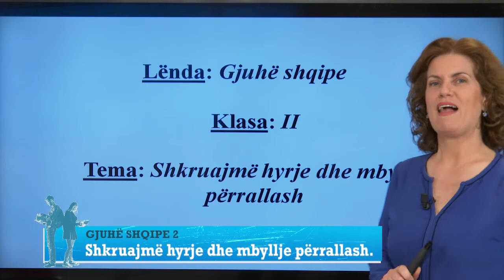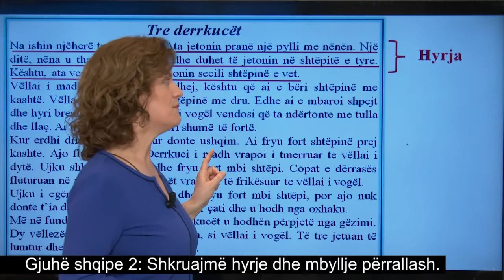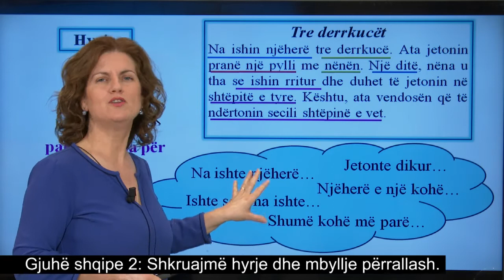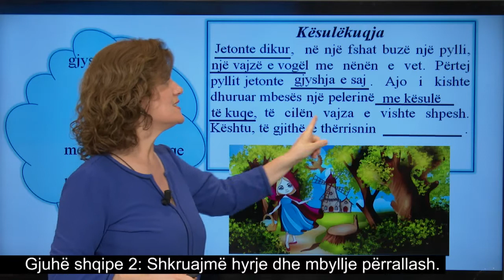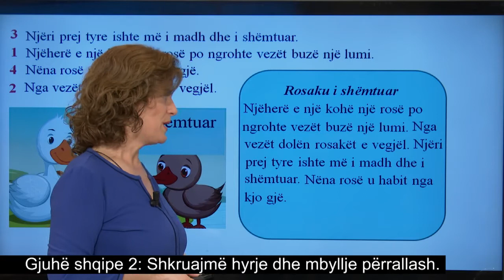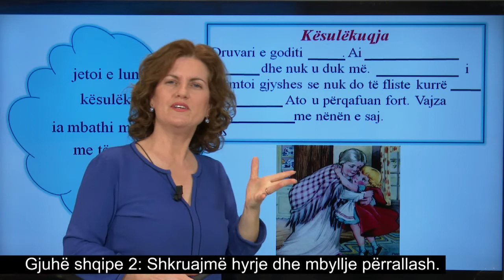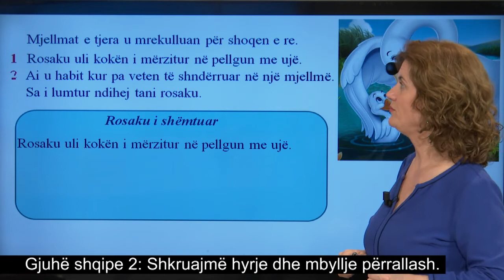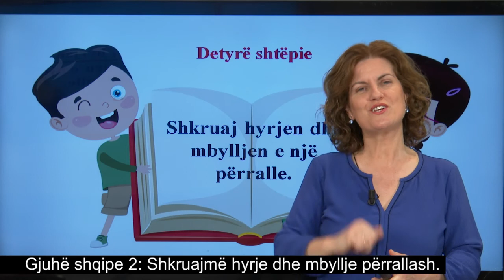Gjuhë shqipe 2 - Shkruajmë hyrje dhe mbyllje përrallash.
Mësuese Anila Londo